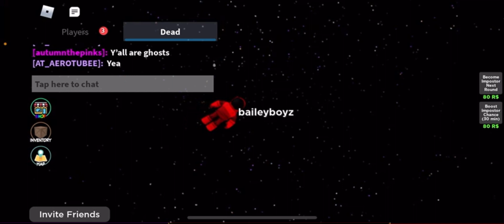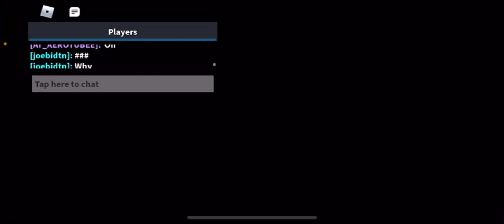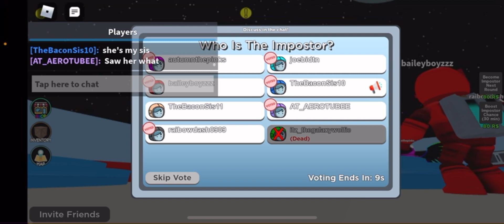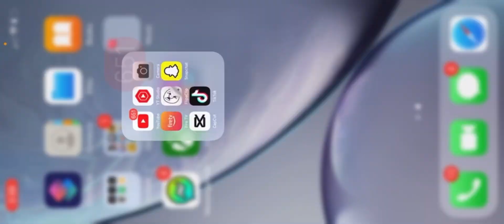￼ amongst us￼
Launching in 3…2…1…
Ok we’re in space with a IMPOSTER